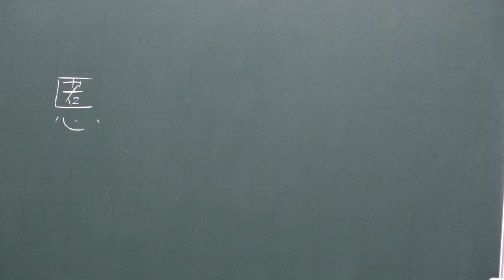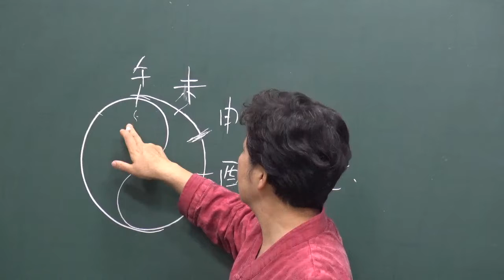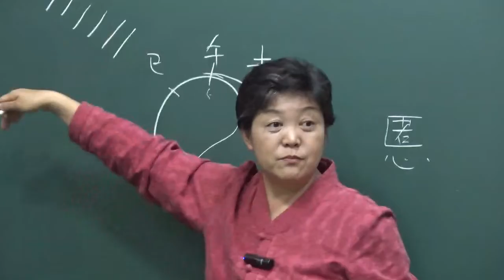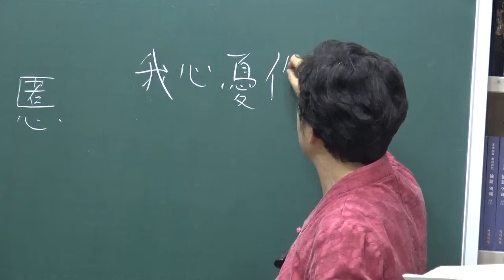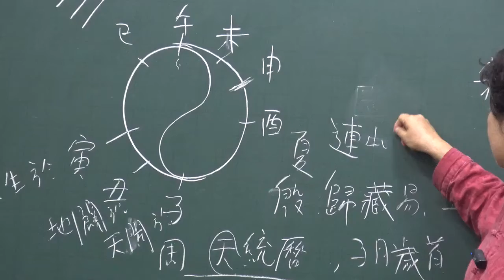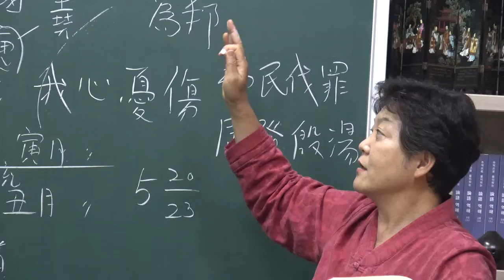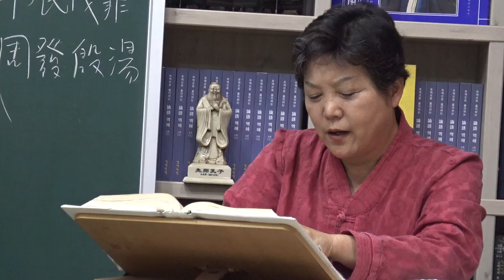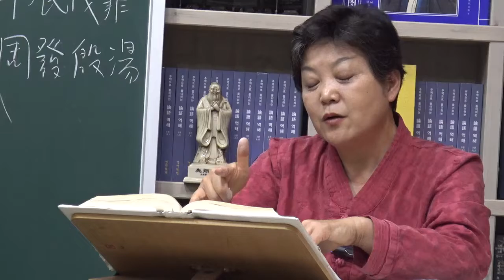『춘추좌전정의』 강설 : 본문 강독(88)